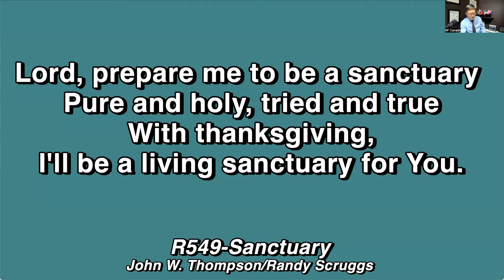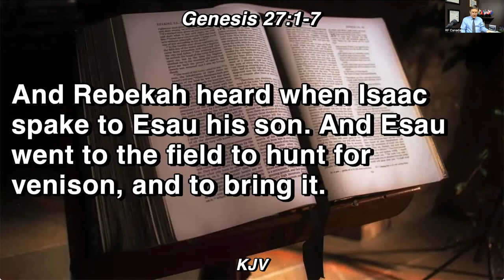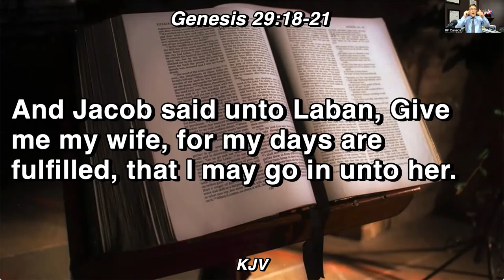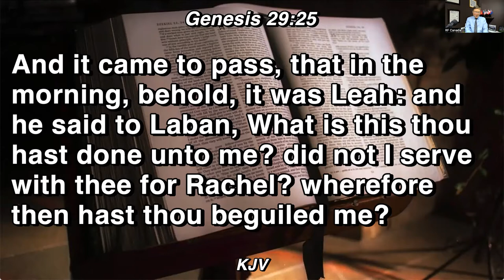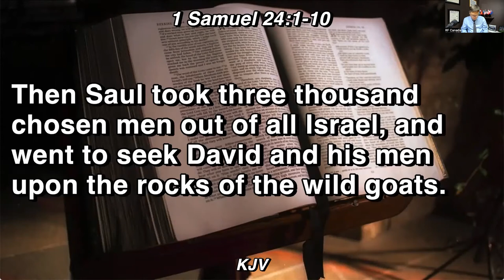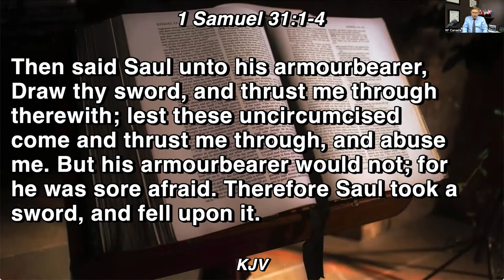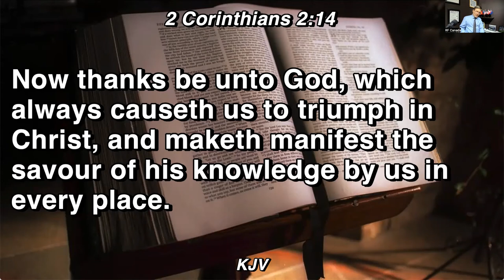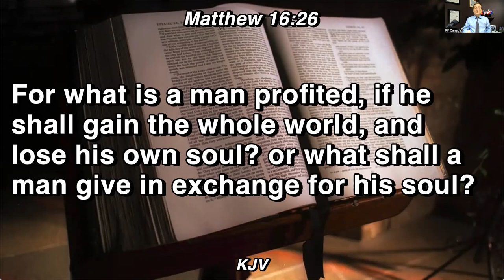Winning at all costs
What does it profit to gain the whole world and lose your soul? If you win, do it with honour and trust the Lord to win the battles.  He promised the blessing and his word is always true.